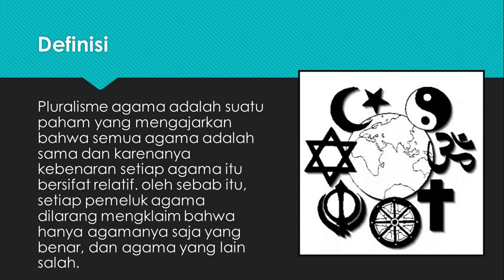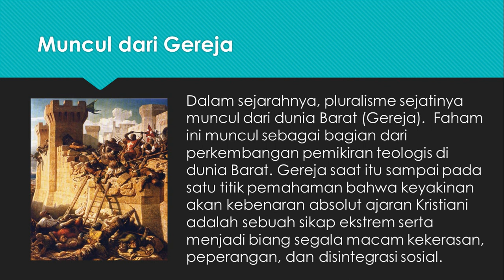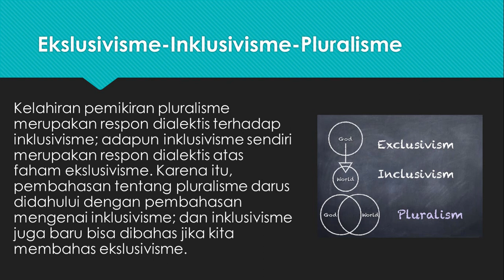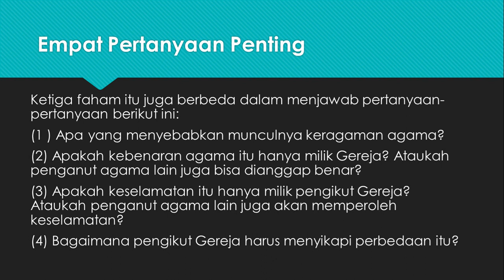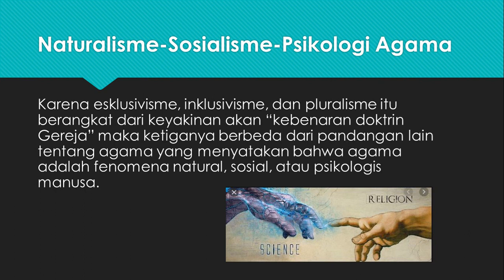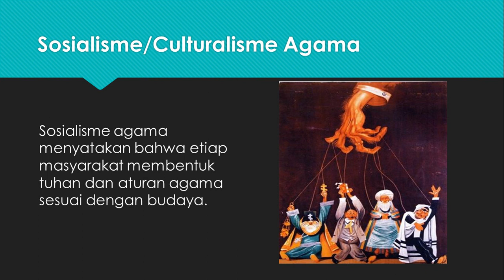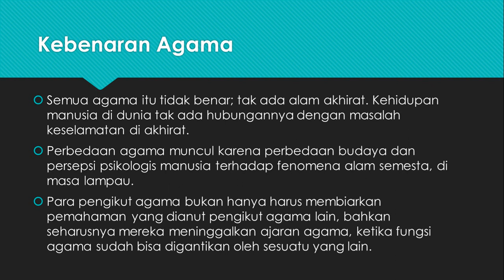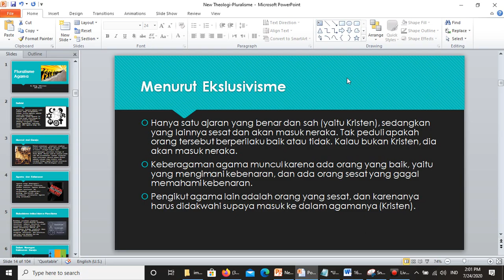Pluralisme Agama: Definisi dan Sejarah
Pluralisme agama muncul di dunia Barat (Gereja), sebagai respon atas fenomena kekerasan atas nama agama yang sangat marak muncul. Faham pluralisme agama didahului oleh ekslusivisme dan inklusivisme. Ada empat pertanyaan penting:

(1 ) Apa yang menyebabkan munculnya keragaman agama?
(2) Apakah kebenaran agama itu hanya milik Gereja? Ataukah penganut agama lain juga bisa dianggap benar?
(3) Apakah keselamatan itu hanya milik pengikut Gereja? Ataukah penganut agama lain juga akan memperoleh keselamatan?
(4) Bagaimana pengikut Gereja harus menyikapi perbedaan itu?